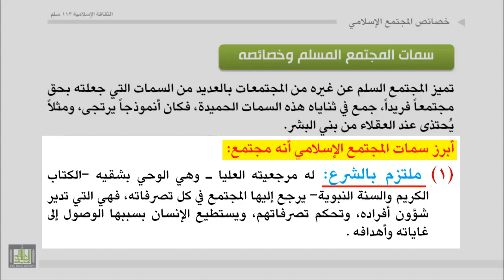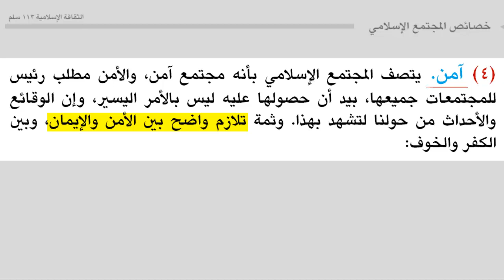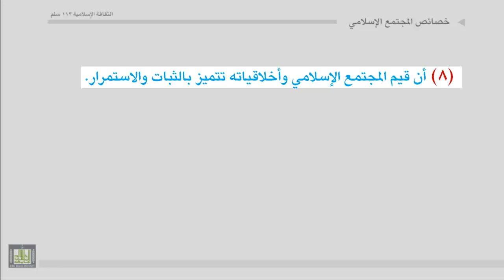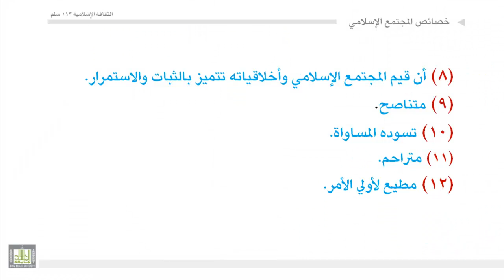خصائص المجتمع الإسلامي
أسباب تميز المجتمع الإسلامي عن غيره من المجتمعات.
ـ خصائص المجتمع الإسلامي: ( ملتزم بالشرع، جادّ، متسامح، آمن، متناصح، تسوده المساواة، متراحم، مطيع لولي الأمر )